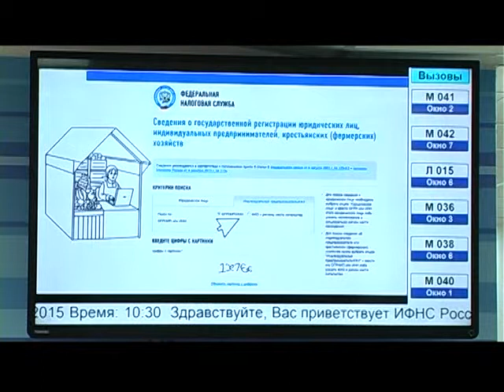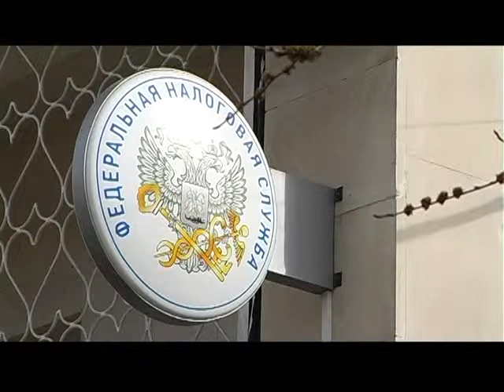ФНС проводит Дни открытых дверей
Заплати налоги и живи спокойно — 27-го и 28-го марта Федеральная налоговая служба проводит всероссийскую акцию — Дни открытых дверей. Специалисты подробно расскажут о том, кому необходимо представить декларацию по налогу на доходы физических лиц, как получить налоговые вычеты и воспользоваться онлайн-сервисами ФНС России.